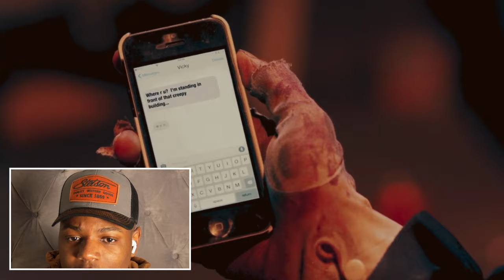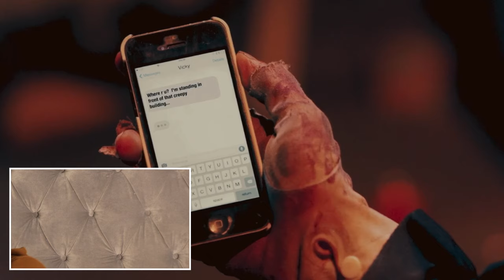first and LAST time watching Terrifier because absolutely NOT!! | Terrifier Reaction!!